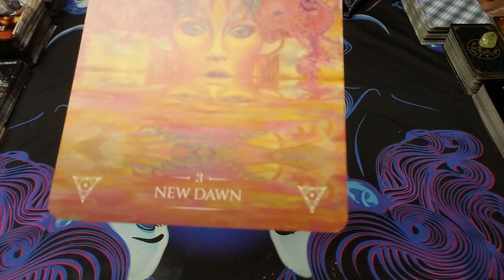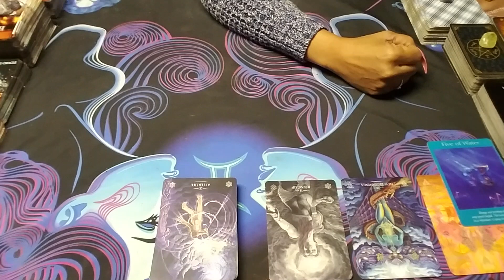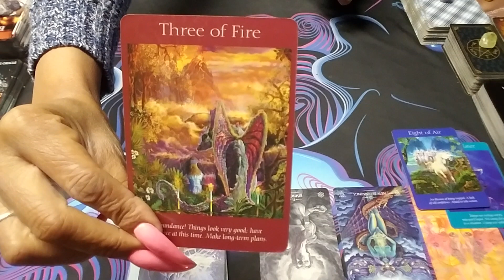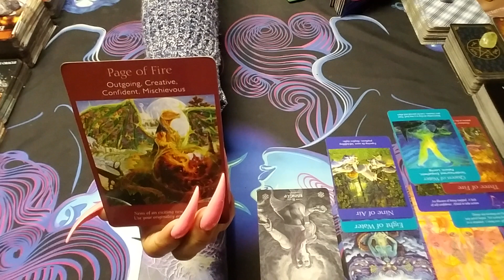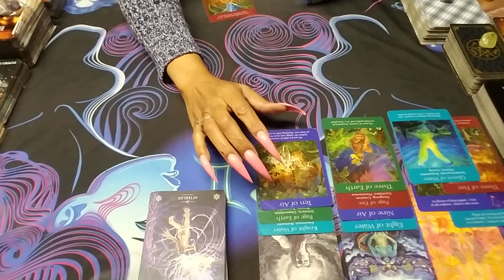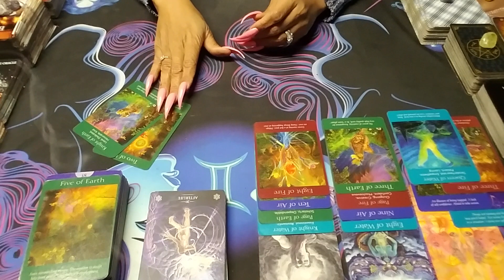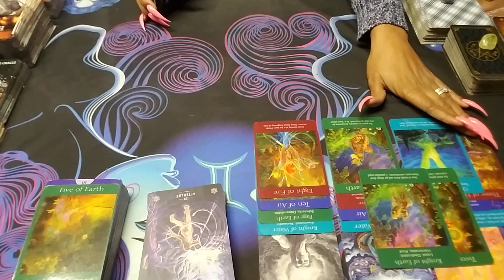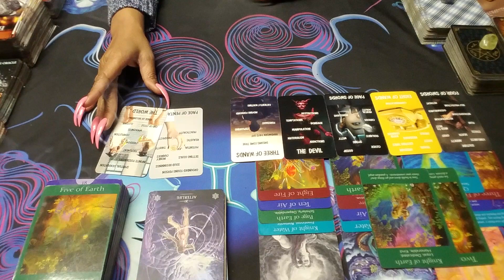Scorpio Tip Toeing N2 2023❤Watch til End❤️